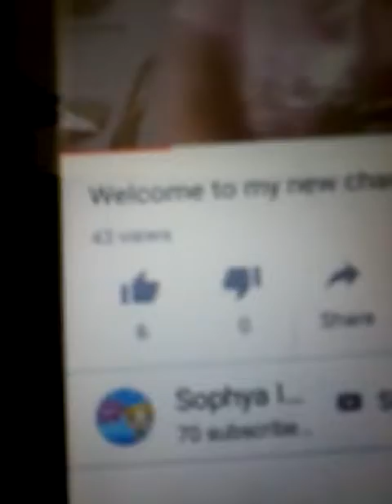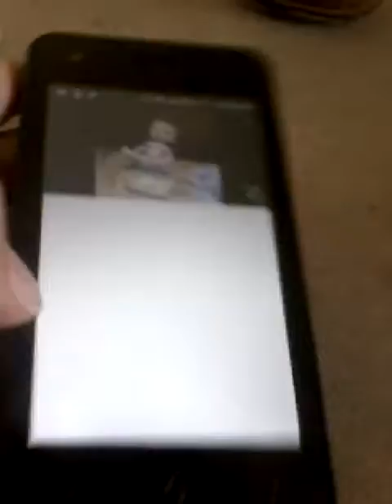Thanks for 70 subs!!😊😊😊😊😁😁😁👍👍❤❤💙💙💚💚💛